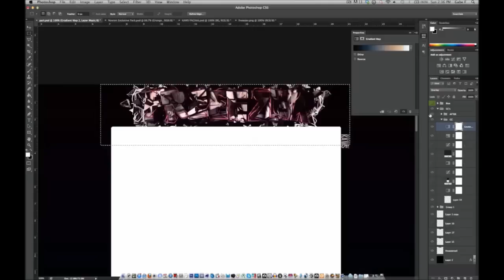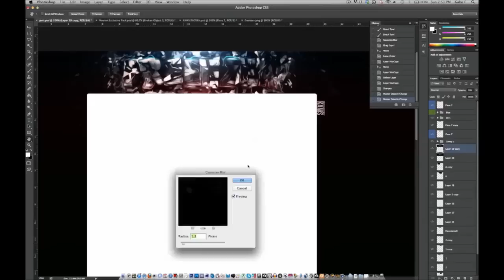Freeezer's BG by Ess Kaws!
Kaws is amazing at GFX be sure to drop him a sub NOW! Muchly appreicated

Song- Madeon feat. Ellie Goulding - Stay Awake

Check Out The Artist:
Ellie Goulding